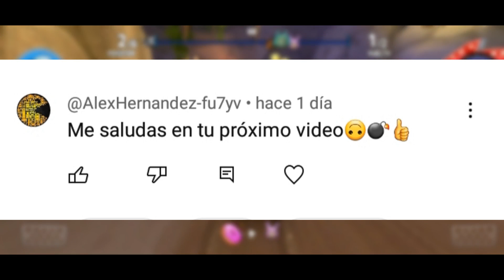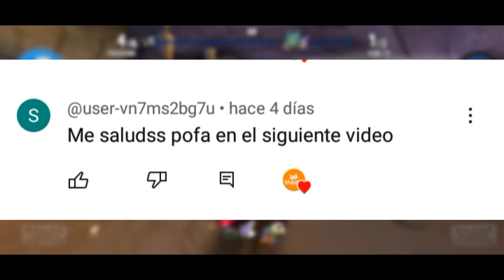🍭 ¿PORQUE NECESITAS TENER AL CANDY COUPE? 🍭 - BBR2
Un vistazo al auto mas dulce de Beach Buggy Racing 2! es hora de descubrir que tan importante es este auto😄